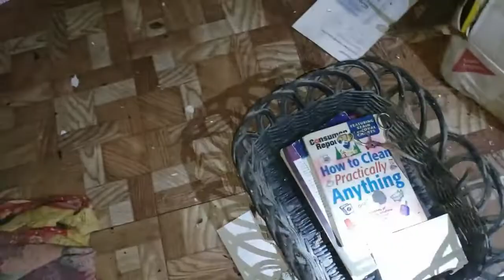ALWAYS Do This Before Entering A Vacant House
We don't care who is in the bando.  We're strapping up and going in.
Need a quality virtual assistant?
Book Suggestion!

The 10X Rule

We are looking for our next rehab and more partners!  Check and use the email below!  Have a deal that you need a buyer for?  We're buying!  Need a partner?  We will see what we can do!

Get a free stock and trade with no broker commission!

Drive Lyft to help fund your business.  Work when you want!